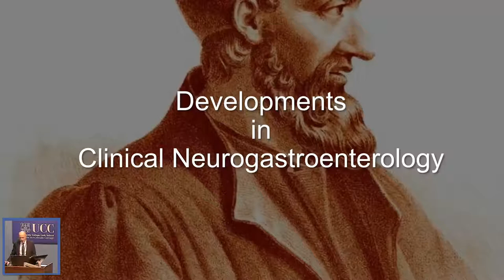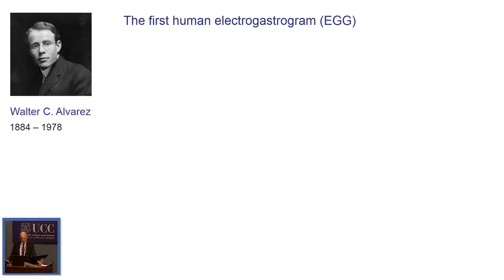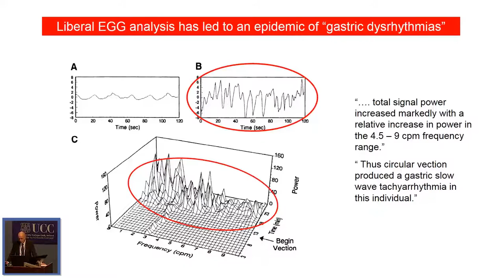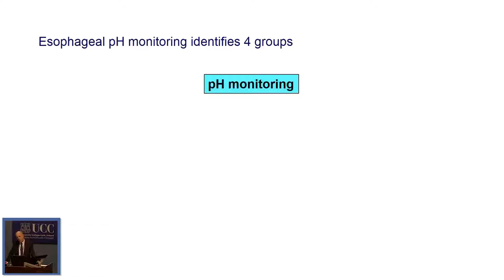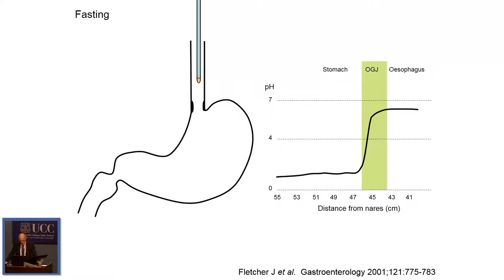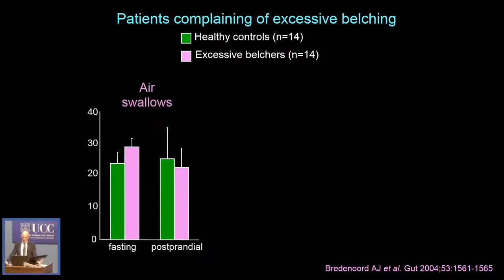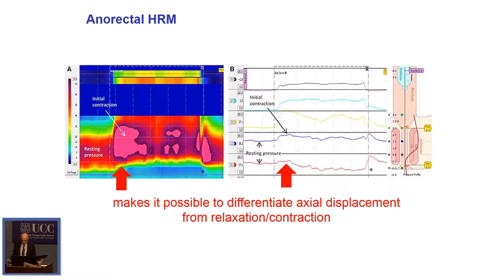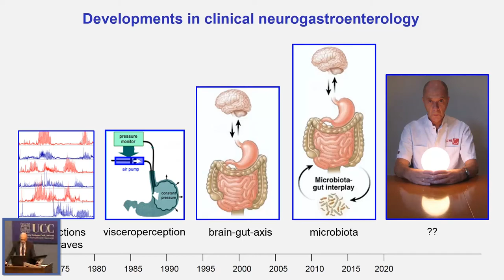Development in clinical neurogastroenterology by André Smout